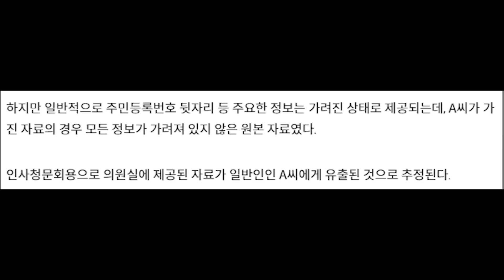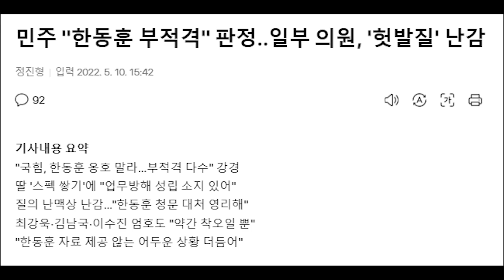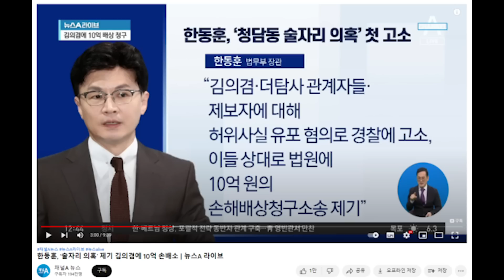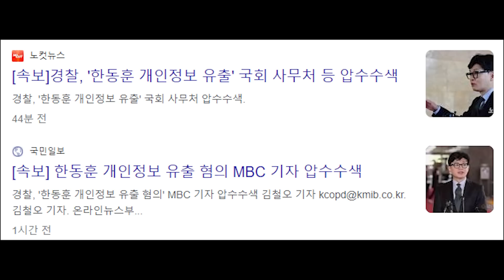민주 긴장, 한동훈 개인정보 유출 사건 수사 시작..민주 의원 이름 나오면 감당 불가...